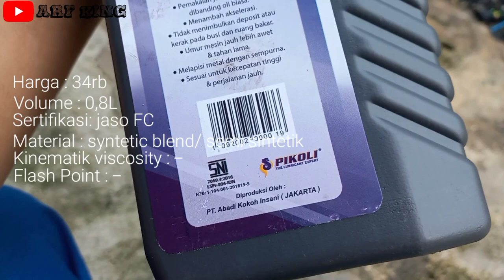Review PIKOLI 2T RACING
review oli samping PIKOLI 2T RACING
Rview lengkap pikoli 2t racing
review oli 2tak
oli 2 strokes

time skip:

00:00 intro
00:05 oli seperti apa pikoli?
01:46 spesifikasi
02:41 tes asap
03:20 tes performa
05:54 minus
07:58 nilai 9

Video lain